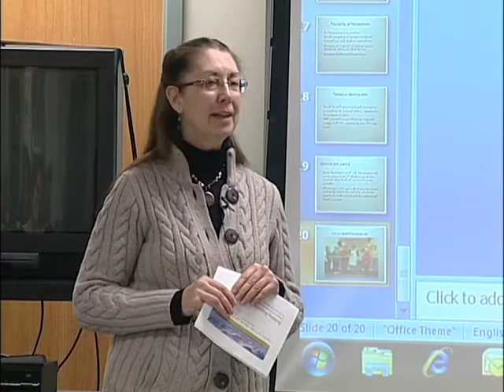Gayle Broad Presentation (January 2011) - Part 7 of 7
Hammond Ketilson (2005:3) suggests that in the conduct of social economy research there can be "... no single template for productive [community university] research partnerships. Each requires new approaches to collaboration, new ways of honouring identities and building relationships, new ways of inhabiting institutional and other spaces ... "

This presentation examines five community-university research partnerships for learnings that can assist researchers in meeting the challenge of developing respectful relations between communities and universities. It concludes that researchers themselves can be the pivotal point of relationship-building.